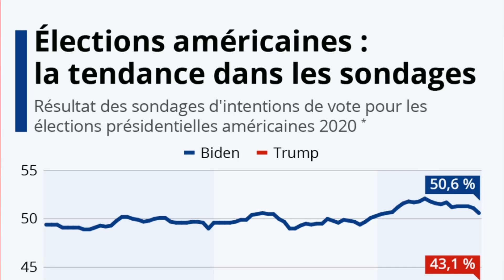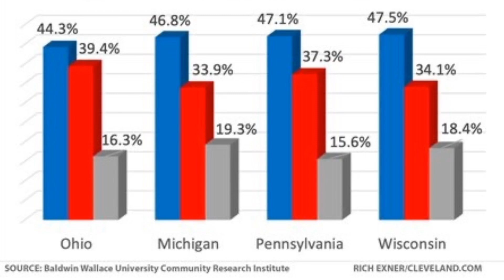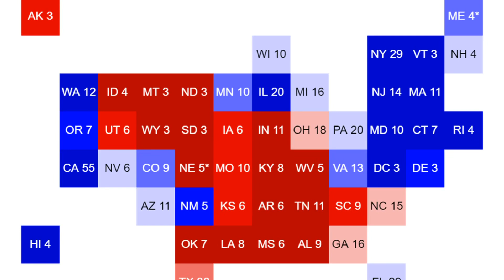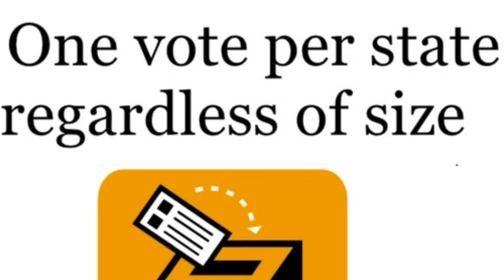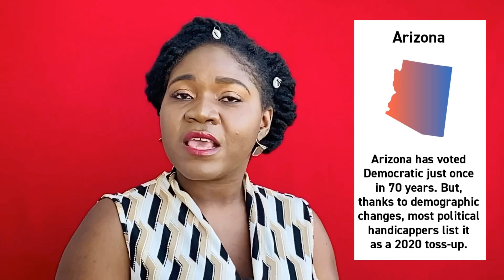Biden ou Trump: Kiyès kap genyen?